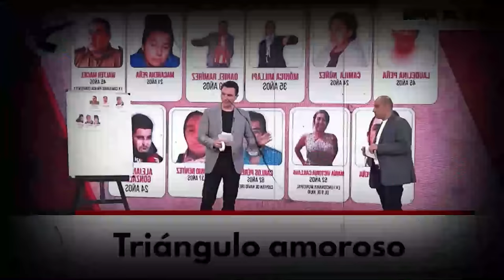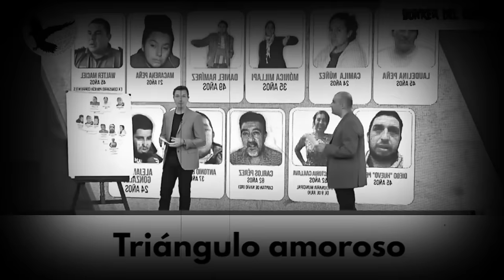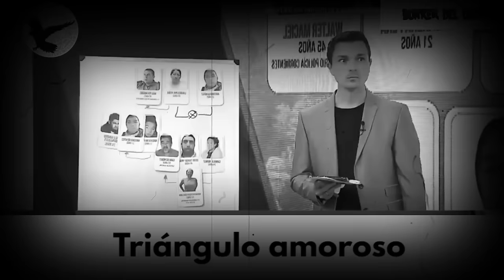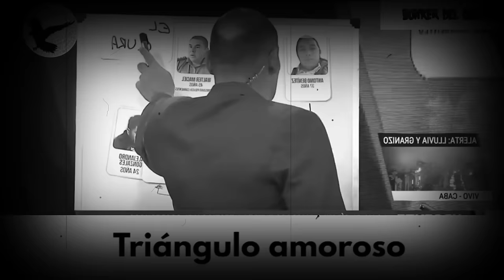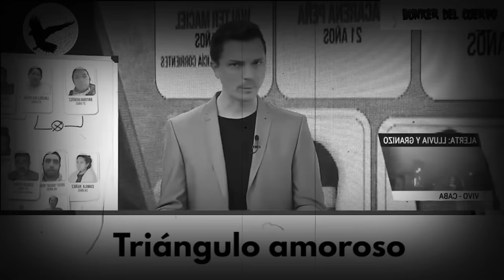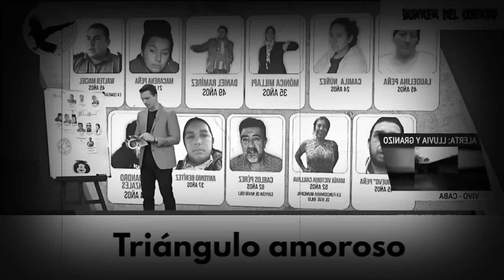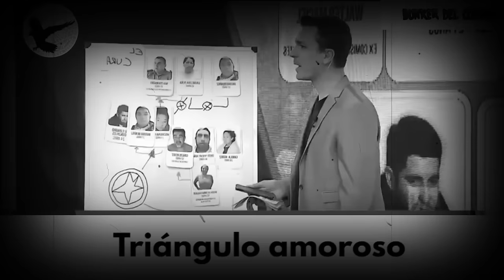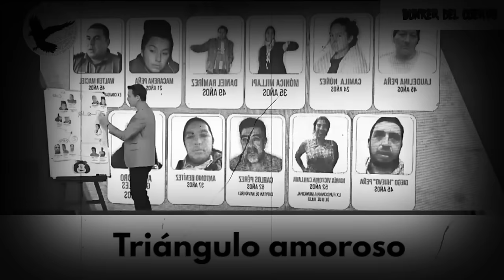ESCÁNDALO DE SÁBANAS